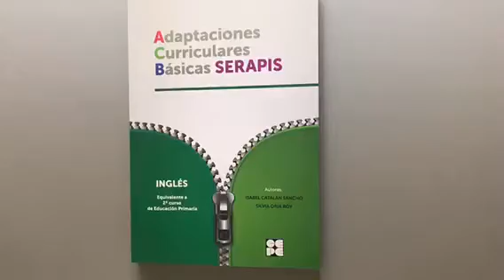Adaptación Curricular Básica de Inglés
Presentación de la Adaptación Curricular Básica Serapis de Inglés